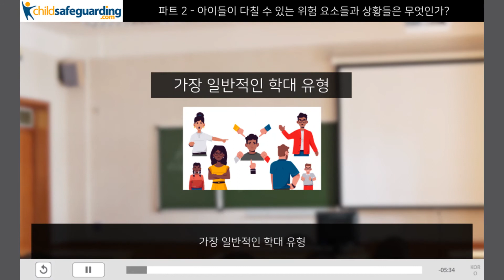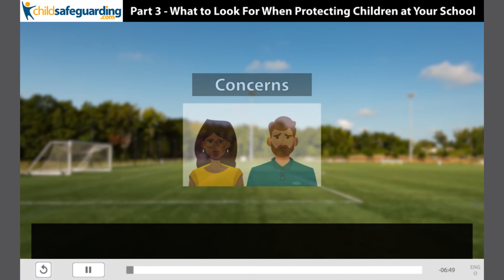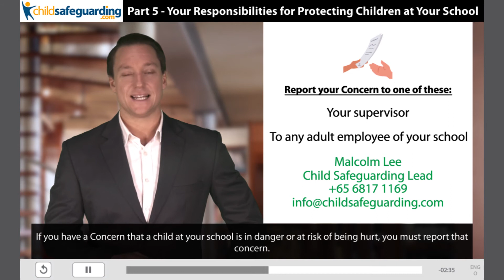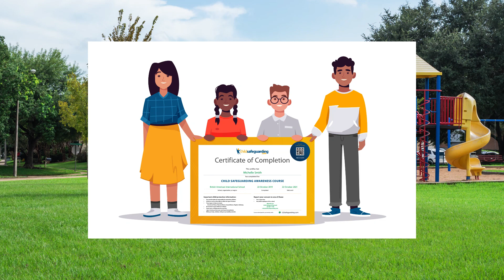ChildSafeguarding.com Demo Video: SOUTH KOREA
ChildSafeguarding.com in SOUTH KOREA

This demo video previews how our Online Child Protection course meets the safeguarding needs of schools in South Korea. It includes examples of the course in ENGLISH and KOREAN.

ChildSafeguarding.com offers online Child Protection training to teach child abuse prevention awareness to support staff in schools, such as gardeners, bus drivers, security guards, parent volunteers, etc. The course has been translated into multiple languages to allow accessibility by learners regardless of educational background, geography, or language.